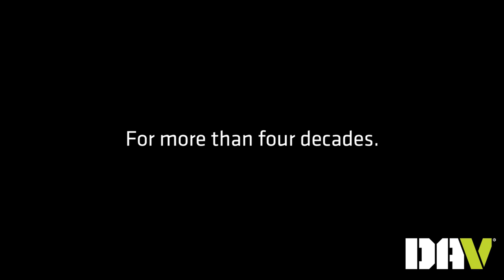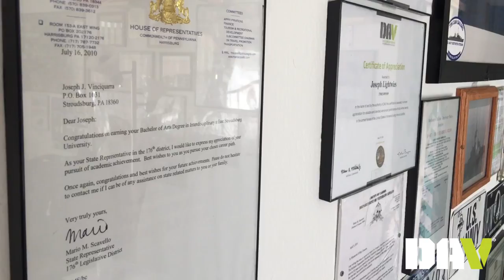DAV secures benefits for homeless veteran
After spending 48 years living in vehicles and homeless shelters, Navy veteran Joseph Lightwies reached out to a DAV national service officer who was able to secure retroactive VA benefits and help get him off the streets for the first time in his adult life.